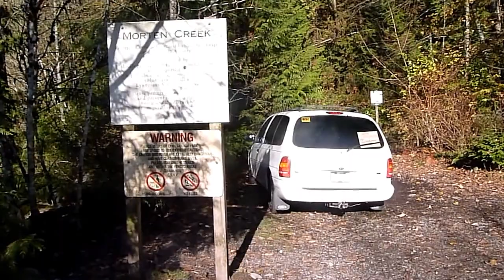Lynn creek walk 9.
Lynn creek North Vancouver  walk  9.